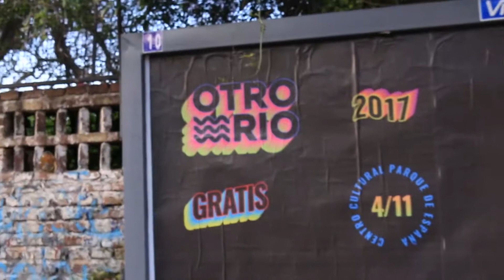Bu - Video regalo para "Otro Rio festival 2017"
El fragmento sonoro pertenece a una canción de Bu llamada "Abrazas cuando sonríes", el video es mi granito de arena para la difusión del evento "Otro Rio Festival 2017" del cual tengo la alegría de participar. Nos vemos el 4 de noviembre desde las 16:00 en el Centro Cultural Parque de España (Sarmiento y el río, Rosario). Entrada gratuita :)